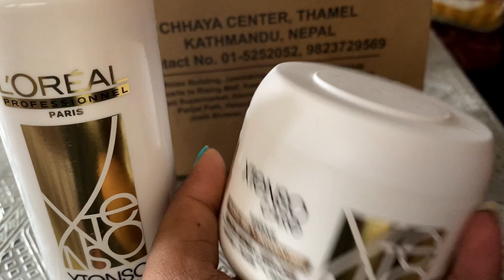Keratine treatment ❤️ | Explained in Hindi full process| Hair care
Hey guys,
Aaj ka video hone wala hai haircare video . Bahut time se yeh karwane ka soch rahe thi aur finally Mehne karwaliye . ‘Keratine Treatment ‘ Yeh bahut hé effective aur long lasting process hai. Jish se Aapka baal frizz free, tangel free aur soft and silky hojata hai . I hope aap sab k liye yeh video bahut helpful hone wala hai.

Last video❤️